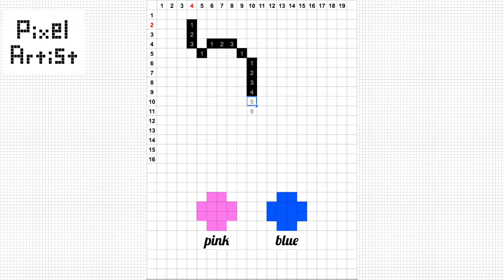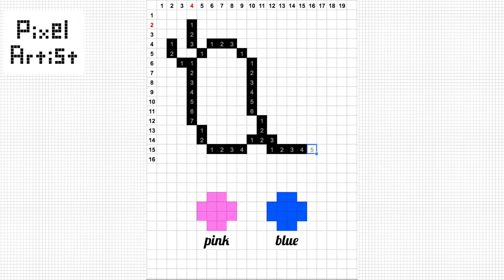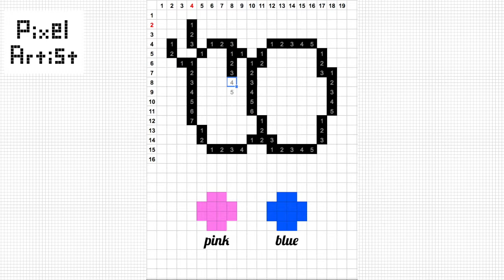【Pixel Art Easy】How to draw a Cute Eyes (size 19 x 16)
Step by step drawing of eyes with pixel art. Happy drawing!

Special thanks to:
Music 「Waterfall」by Aakash Gandhi